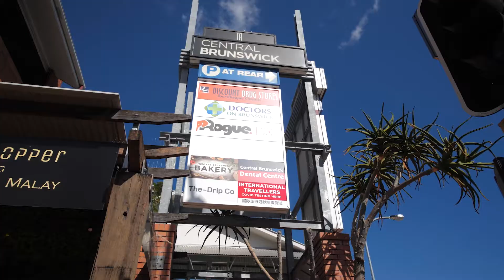Central Brunswick, 421 Brunswick Street, Fortitude Valley QLD 4006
Situated in the iconic, 'Central Brunswick' are a variety of blank retail and office spaces to suit various operators. The building comprises of multiple office tenancies upstairs and complimentary retail spaces below.

+ Multiple tenancies available from 19 - 169sqm*
+ Various fit out options
+ Mixed use tenancies
+ Heavy foot traffic
+ On-site car parking
+ Air-conditioned
+ Conveniently located to an array of food & drink amenities
+ Bus routes at your doorstep and less than 50m to Fortitude Valley Train Station

Please call Your Commercial to arrange an inspection.

*approx.